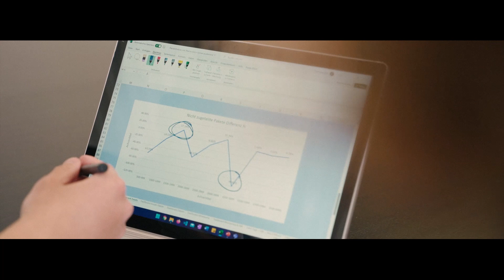Planzer - Für dich unterwegs